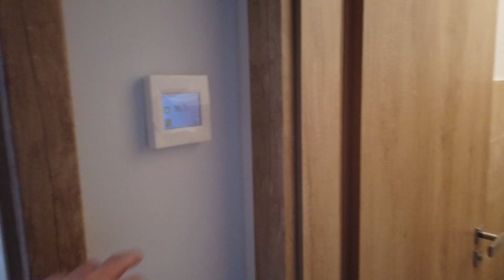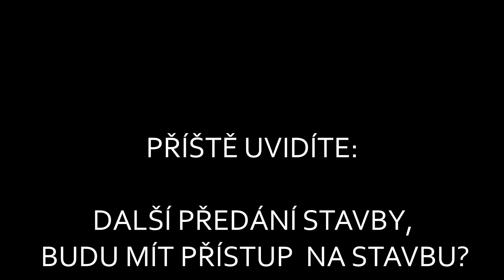Předání dřevostavby - u Berouna